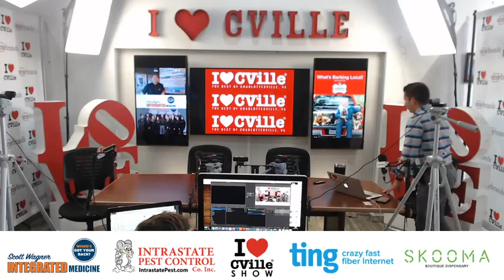Alex Urpí Joined Jerry Miller On The I Love CVille Show!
Alex Urpí, CEO of Emergent Financial Services, joined me live on The I Love CVille Show!